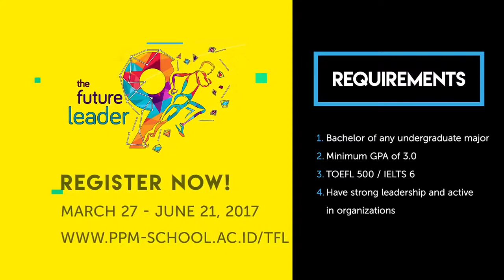Full Scholarship Master Management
Tfl 9 video commercial